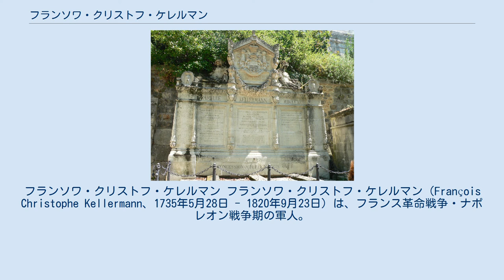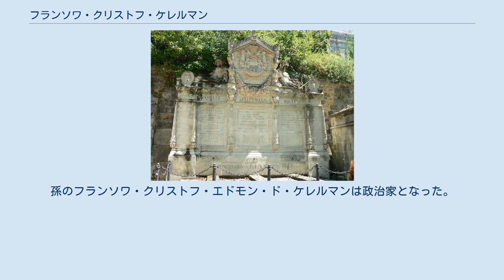フランソワ・クリストフ・ケレルマン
フランソワ・クリストフ・ケレルマン フランソワ・クリストフ・ケレルマン（François Christophe Kellermann、1735年5月28日 - 1820年9月23日）は、フランス革命戦争・ナポレオン戦争期の軍人。
実子に卓抜した騎兵指揮官として名を馳せたエティエンヌがいる。
 1792年、ヴァルミーの戦いでプロイセン軍を撃退し、一躍有名になった。
第一帝政期の1804年5月19日、69歳で元老院から名誉元帥に選ばれた。
1808年6月3日、ヴァルミー公爵に叙された。
 ケレルマンの家はもともとサクソン系で、ストラスブールに古くから住み着いた貴族である。
フランソワは、フランス領アルザスのドイツ人夫妻の一人息子だった。
父親はフランソワ・ド・ケレルマン、母親はマリー・フォン・ディル女男爵である。
 フランソワは志願してフランス軍に入隊し、七年戦争と、ルイ15世による1771年のポーランド侵攻に従軍した。
ポーランドから帰還したときに中佐に昇進し、1784年には准将(Brigadier des armées du roi)、翌年には少将（Maréchal de camp）となった。
 1789年にフランス革命が起きると、ケレルマンは熱心にその主義を受け入れ、1791年にはアルザス軍の総司令官、1792年4月には中将(Lieutenant-général)に昇進した。
その年の8月、彼の生涯にとって大きなチャンスが訪れた。
彼はヴァルミーの戦いでプロイセン軍を破り、その勝利は、プロイセン軍に従軍していたゲーテによって「ここから、そしてこの日から、世界史の新たな時代が始まる。」と称えられた。
ナポレオンは後日、以下のように述べている；「私は自分をこれまでに生を受けた中で最も大胆な指揮官であると思っている。しかし、その私でも（ケレルマンが指揮を執った）ヴァルミーの風車のところにわが身を置きたいとは思わない。」 モーゼル方面の軍の指揮を執っていたとき、ケレルマンはキュスティーヌ将軍から、ライン方面におけるその作戦行動の支援を怠った廉で訴えられた。
しかし、彼はパリの国民公会の審判で無罪を勝ち取り、アルプスおよびイタリア方面軍の司令官に任ぜられた。
彼はそこで思慮深い指揮官かつ優れた組織者としての適性を見せた。
 その後まもなく、ケレルマンは、国民公会に反旗を翻したリヨンを制圧せよという指示を受けたが、リヨンの降伏直後から13ヵ月の間パリで収監されることとなった。
その後、無罪を勝ち取ると軍務に復帰し、東南方面のオーストリア国境の防衛に成果を上げた。
その任務は彼の軍がイタリア方面のナポレオン・ボナパルト将軍の軍に編入されるまで続いた。
 ケレルマンは62歳で現役を退いた。
まだ身体的には頑健であったが、2年ほどの間に前線に登場した若い将軍たちは、ケレルマンに無い新しい精神と新しい兵法を備えていたのである。
しかし、ヴァルミーの英雄は決して忘れられることはなかった。
ナポレオンが権力を握ると、ケレルマンは1800年に元老院議員、1801年に元老院議長を歴任、1804年5月19日には名誉フランス元帥に任じられ、1808年にはヴァルミー公爵に叙せられた。
 フランス第一帝政時代のケレルマンの任務は、軍の管理と訓練であり、また連絡線の確保や予備軍の指揮も担当した。
ナポレオンは、ケレルマンを、その長くて広範な経験により、最も重要な補佐官の一人として重用した。
 1814年、ケレルマンは皇帝の退位を支持し、ルイ18世の復古王政において貴族に列せられた。
ナポレオンの「百日天下」以後は貴族院に身をおき、リベラル派として行動した。
ミシェル・ネイ元帥の裁判では死刑判決に票を投じた。
 ペール・ラシェーズ墓地にあるケレルマンの墓標 ケレルマン元帥は1820年9月23日にパリで死去し、ペール・ラシェーズ墓地に葬られた。
 息子のフランソワ・エティエンヌ・ケレルマン（2代ヴァルミー公爵）もまたナポレオンの下で戦い、マレンゴの戦いの戦功により騎兵隊の将軍に昇進した。
孫のフランソワ・クリストフ・エドモン・ド・ケレルマンは政治家となった。